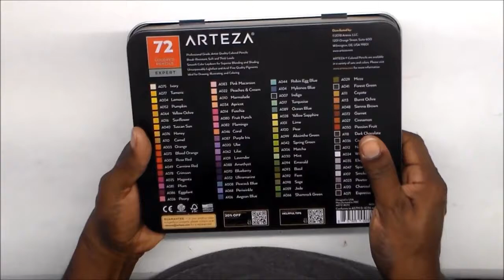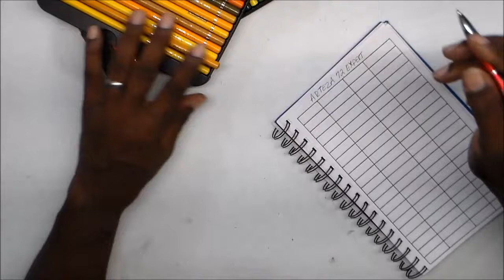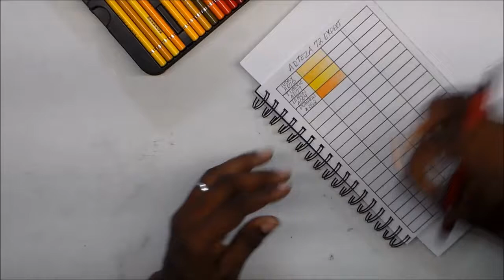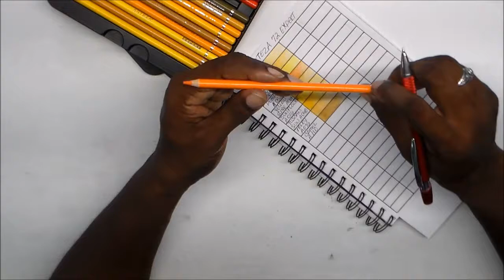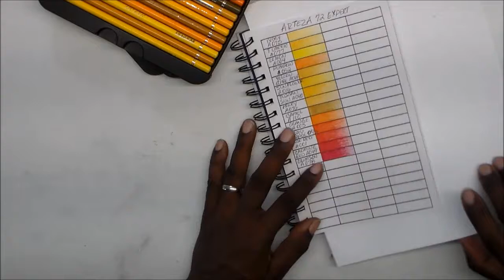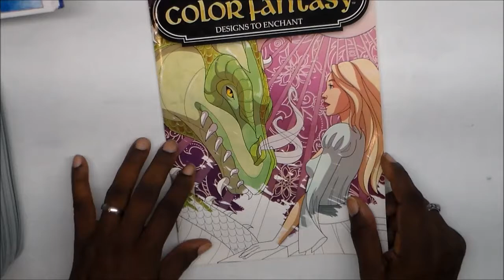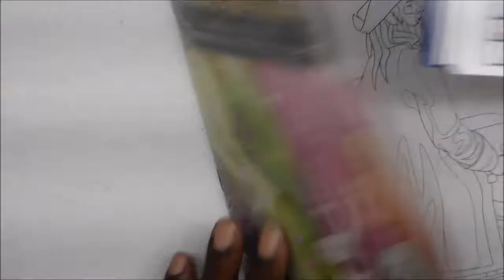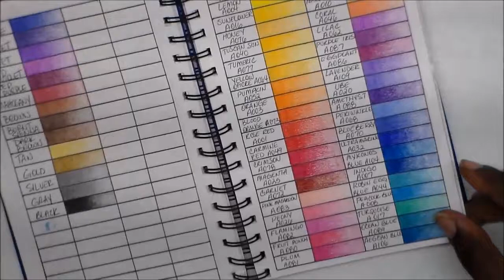Arteza 72 Colored Pencils Expert review!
A short review for a new set of pencils I recently purchased.